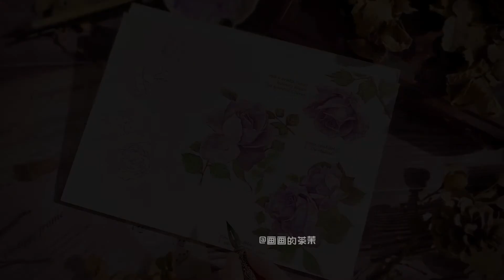Watercolor painted vintage purple rose for making tape and journals #02 5 minutes